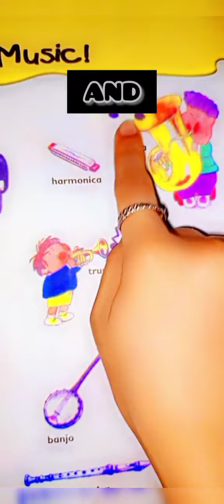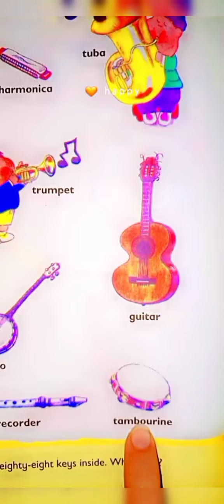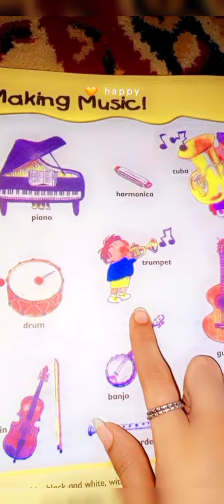How To Learn This And Read Also